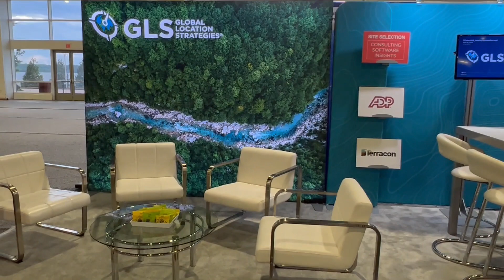Welcome to SelectUSA! Drop by booth 1039 and visit GLS